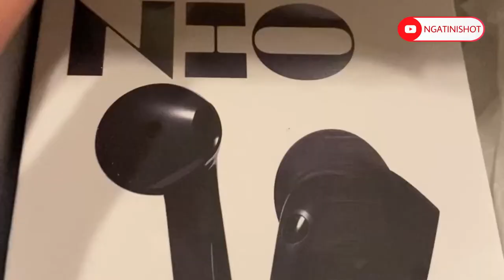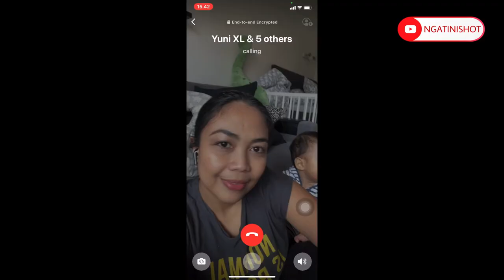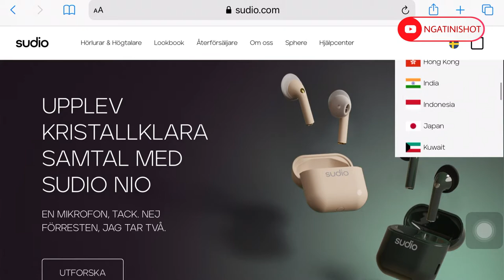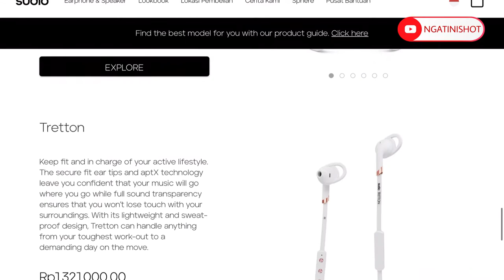SUDIO NIO : UNBOXING & REVIEW PRODUK ASLI SWEDIA (SUDIO REVIEW INDONESIA)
Kode voucher Sudio 15% =  NGATINI

Hej hej,
Kali ini mbak Ngatini dapat kesempatan untuk review produk asli Swedia. Review Sudio, Salah satu brand yang memproduksi earphone dan speaker yaitu Sudio yang baru aja mengeluarkan produk terbarunya yaitu wireless earphone Sudio Nio. Jadi ini adalah video unboxing dan review Sudio Nio Indonesia. Sudio review Indonesia wireless earphones produk Swedia.

Buat mbak sis dan mas bro yang ada di Indonesia bisa membeli produk ini lewat websitenya mereka dan gunakan kode voucher ''NGATINI'' untuk mendapatkan potongan pembelian 15%
Bebas biaya pengiriman ke Indonesia dan negara-negara lain. Buat teman-teman yang tinggal di luar negeri pun bisa belanja dan dikirim ke negara tinggalnya. Tapi tetap ada pajak barang impor ya buat yang tinggal di Indonesia. ;)

Semoga bermanfaat unboxing Sudio Nio, selamat menonton review speaker bluetooth Sudio Nio. Tulis komentar dan pendapat kalian tentang produk ini di kolom komentar.